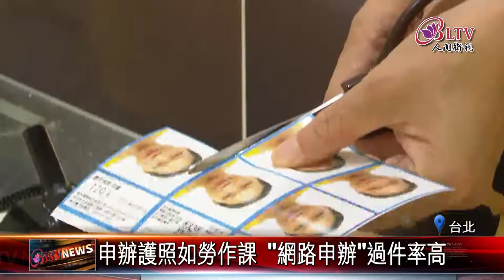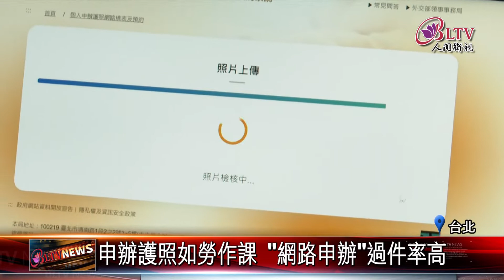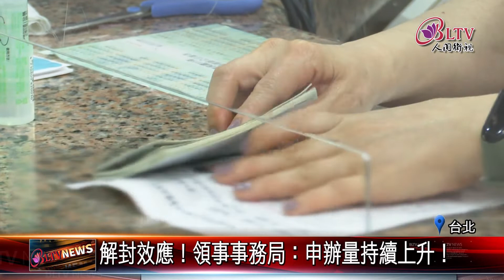20220602 在家就能辦護照！網路"上傳照片"過件率高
國境醞釀解封的訊息不斷蔓延，幾年沒出國護照過期的人，也紛紛開始要換照了，外交部領事事務局發布一個重大變革，護照可以在網路上申辦，尤其，不少人前往辦照時，光是照片不合規定，或是填表錯誤等等，都要耗費不少時間，現在不用了，透過網路就等於進行初審的動作，過件率相當高。